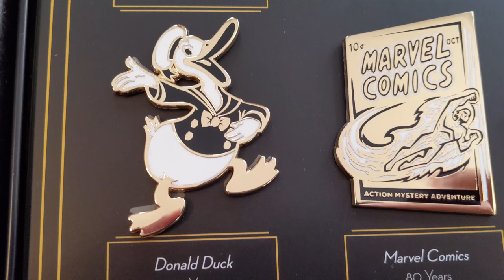We open D23's 2019 membership gift and it is amazing!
We recently joined D23, the disney fan club and received an awesome package in the mail.  Check it out!